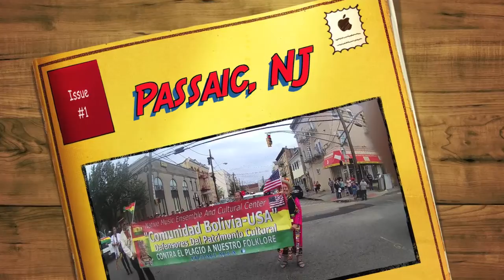2016-COMUNIDAD BOLIVIA USA- PASSAIC, NJ-ENTRADA FOLKLORICA BOLIVIANA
(VIDEO DOCUMENTAL)
Autóctono Cultural Comunidad Bolivia-USA
Defensa Internacional Del Folklore
Participando en La Primera Entrada Folklórica Boliviana
" Profesor Jaime Escalante" en la ciudad de Passaic, New Jersey
el 18 de Septiembre del 2016,
gracias a la invitación del Sr. Luis "Quiri" Ugarte presidente del Centro de Residentes de New Jersey, pudimos levantar la voz por la defensa de nuestro Patrimonio Cultural, concretizando a nuestros artistas en variedades a portar los EMBLEMAS, COLORES Y BANDERA de BOLIVIA en toda presentación dentro y fuera del país, especialmente en eventos peruanos y chilenos paises con una política de invasión, asalto y PLAGIO a la IDENTIDAD CULTURAL de BOLIVIA. De igual manera gracias a todos los residentes bolivianos de New Jersey,
gracias por el apoyo a nuestra Campaña Mundial: